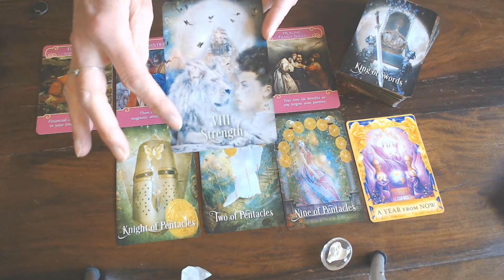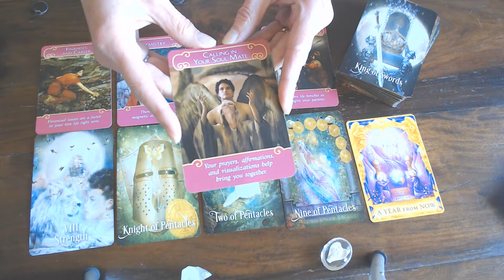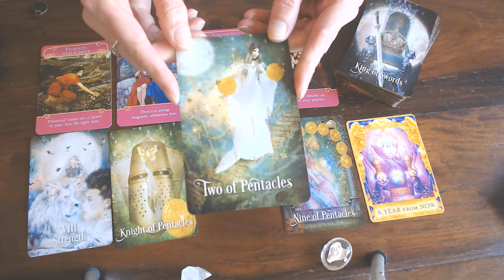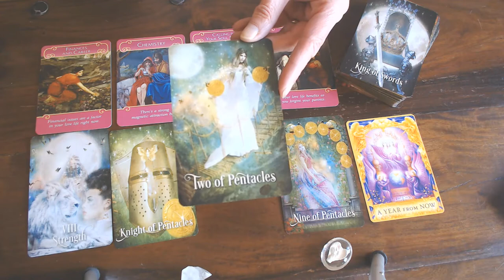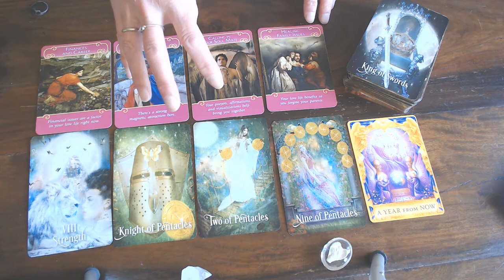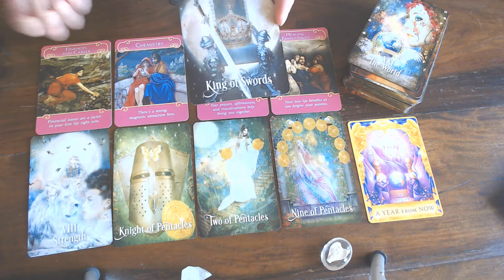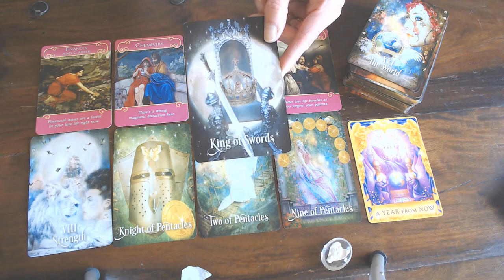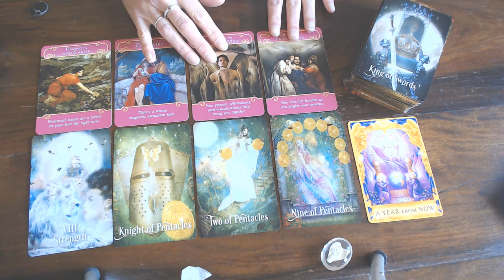LIBRA YOUR LOVE VLOG FOR MAY 2020/YOUR LOVE LIFE WILL BENEFIT IF YOU DEAL WITH FAMILY ISSUES, BUT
THIS READING TOOK ON A LIFE OF IT'S OWN! THIS IS AN AMAZING READING IN IT'S OWN RIGHT! NOT ONLY FOR YOU BUT FOR EVERYONE! THERE WAS SOME GREAT MESSAGES!